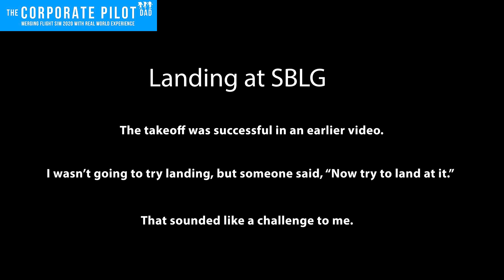Lagoa Nova Landing - EASY METHOD - FS2020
Professional Pilot lands in the Lagoa Nova hole in Microsoft Flight Simulator ( SBLG ). In this video I show you how I successfully landed in Lagoa Nova.  This is great fun when all the other landing challenges are so easy.  This is definitely one of the hardest challenges that few people have done.  Hopefully, Microsoft and Asobo leave this glitch in the game.  This is such a big deal that even CNN wrote an article on it.  Good Luck.  This is how to land in Lagoa Nova.